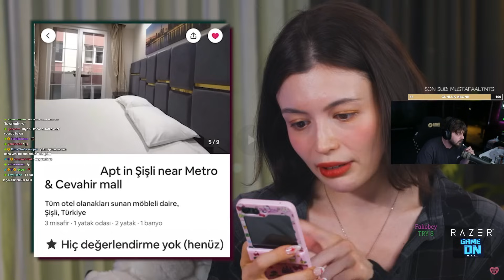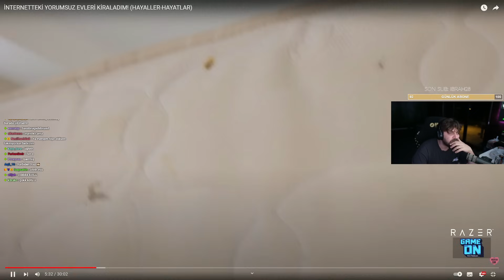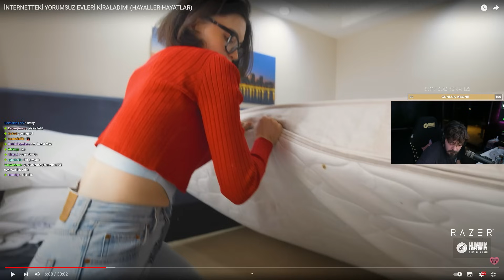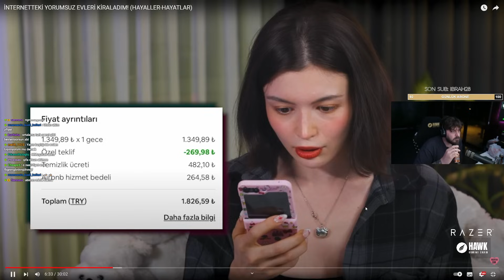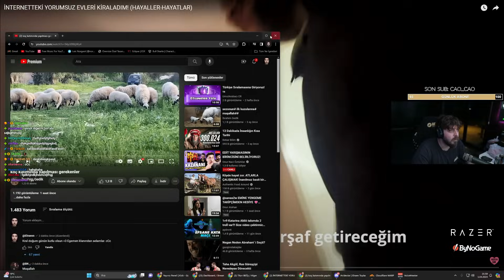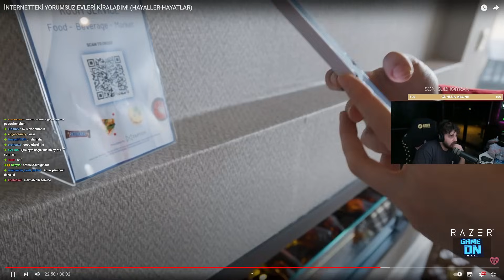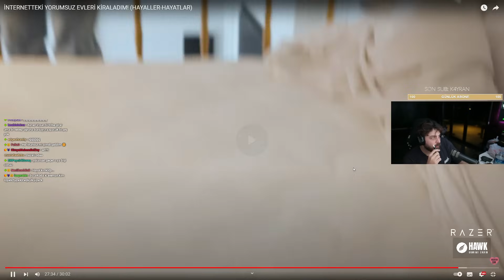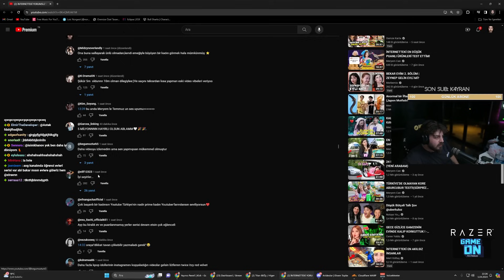Elraenn - İNTERNETTEKİ YORUMSUZ EVLERİ KİRALADIM! (HAYALLER-HAYATLAR) - İzliyor!